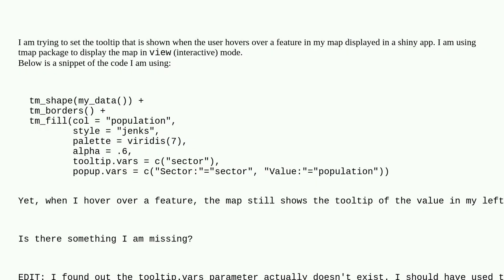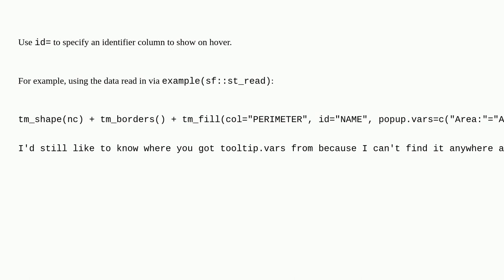Gis: Using tmap r package to plot a map in a shiny app, the tooltip remains the value in the left...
Using tmap r package to plot a map in a shiny app, the tooltip remains the value in the left-most column of my data no matter what tooltop.vars I set

A special thanks goes out to the awesome community

  shiny tmap r